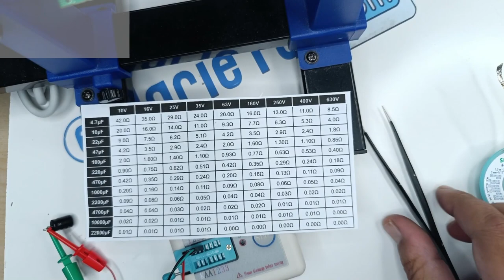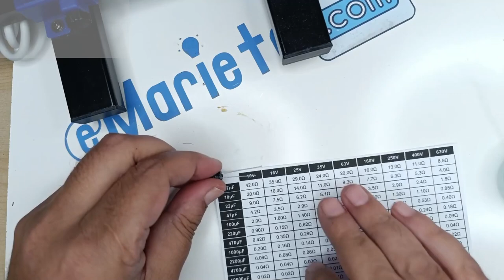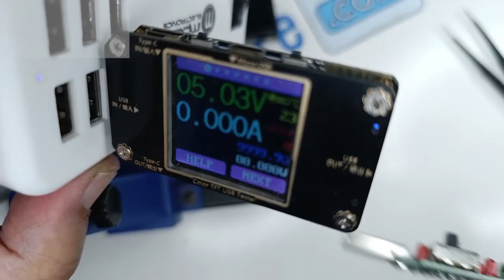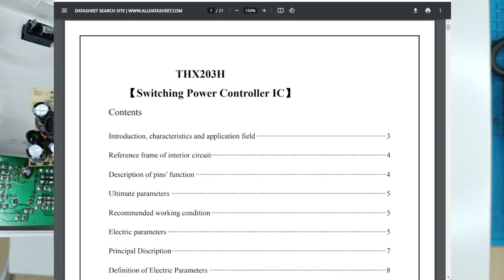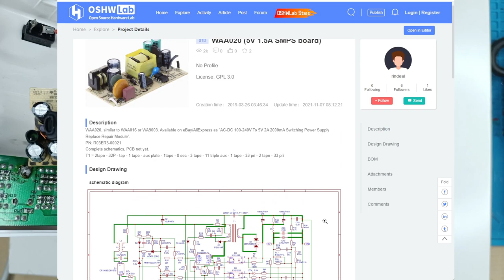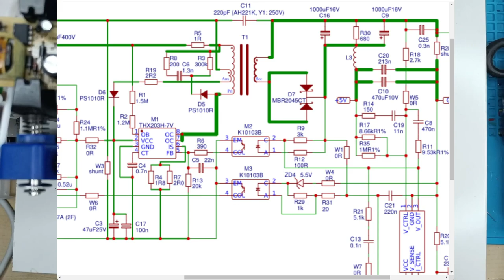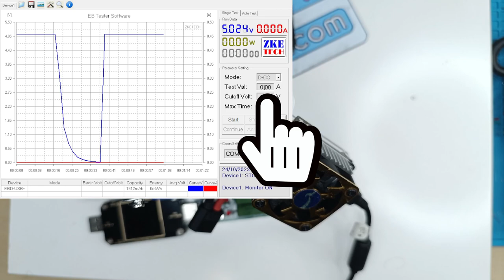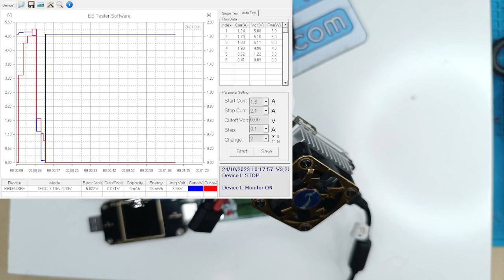🏅 ¡¡¡ES MENTIRA!!! Reparo un cargador USB de 6 amperios y descubro que me han engañado 😠😠😠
Para ayudar a que el video llegue a más personas, recuerde darle me gusta 👍, comentar y compartir. Tus comentarios ayudarán a que este video llegue a más personas y me motivarán a seguir haciendo videos como este.**

👉 En mi blog tienes un completo artículo sobre qué es la ESR y cómo medirla

Os dejo los enlaces que comento en el video donde he encontrado esta misma fuente:

👉 Alimentador en AliExpress. Vendedor 1
👉 Alimentador en AliExpress. Vendedor 2

Por menos de 1 Euro, más gastos de envío, no merece la pena ni repararla, si no es con fines didácticos.

Material de laboratorio que he utilizado en el video y recomiendo:
👉 Multímetro OWON XDM2041
👉 Soldador TS101 (en el video utilizo un modelo más antiguo, el TS100)
👉 Comprobador de componentes TC1
👉 Destornillador eléctrico Wowstick 1F Pro
👉 Soporte placas (el de 30 cm)
👉 Carga electrónica SDB-USB
👉 Comprobador USB Tester FNB58 (similar al mío, pero mejor)

En este video tutorial, veremos la comprobación y reparación de una Fuente de Alimentación Cargador USB de 5V con 30W de potencia y 6 salidas, que según el fabricante puede entregas hasta 6 amperios. Si alguna vez te has enfrentado a problemas con tu cargador USB, como la pérdida de energía, recalentamiento o mal funcionamiento de las salidas, este video podrías serte útil.

Aprenderás cómo identificar y solucionar problemas comunes en tu fuente de alimentación, lo que te ahorrará tiempo y dinero en reparaciones costosas o la compra de un nuevo cargador. Verás consejos útiles y técnicas de diagnóstico para que puedas llevar a cabo la reparación de manera efectiva.

Ya seas un aficionado o entusiasta de la electrónica o simplemente un usuario preocupado por el rendimiento de su cargador USB, este video te proporcionará la información necesaria para mantener tu dispositivo en óptimas condiciones.

No pierdas la oportunidad de aprender cómo reparar tu fuente de alimentación cargador USB 5V 30W 6A 6 salidas y asegurarte de que funcione de manera eficiente.

Nota: Este video fue grabado hace algún tiempo, aunque ha sido ahora cuando lo he publicado en YouTube.